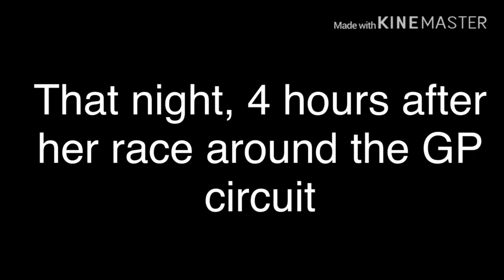Forza 6: Sugarcoat at Nurburgring PART 2 (SHADOWBOLTS RACING 2019 SEASON)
After her race around the Nurburgring GP Circuit, she takes her skills to the next level that night

1.  Foul language
2.  Spam
3.  Bullying to other individuals
4.  Racism and sexism. (No sex jokes)